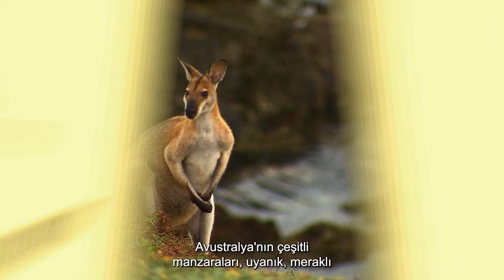SPEED DEMONS: THE FASTEST RUNNING ANIMAL SPECIES | Wildlife Documentary | 4K Animal Documentary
Fastest Animals - High Speed Animal Hunt - Wildlife Documentary - 4K Animal Documentary

The strength of the mighty grizzly bear versus the tiny yet powerful ant. The lunging crocodile versus the hammering mantis shrimp. Who is strongest?

Wild Ones takes a hard look at the rhythms of nature as shown through the wonders of the animal kingdom. It explores different aspects of animal behavior, including hunting techniques, feeding habits, family relationships, defense mechanisms, courtship, and mating rituals. Each episode highlights a different path of animal evolution to ultimately determine the king of the animal kingdom.

Docuworld